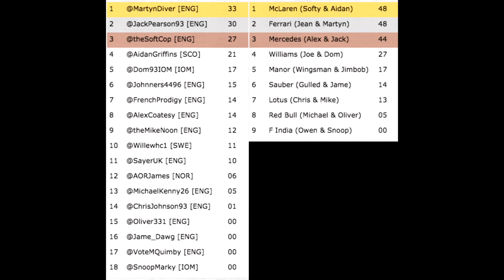F1 2015 | TGP1 - Season 23 - Australia, Malaysia (F12015 League Racing)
Welcome to round 1 & 2 of The TGP1 F1 2015 Season, After winning the final season of PS3 Racing can johnners have a good start to defend his title, Along with Commentary from Gingerandy96